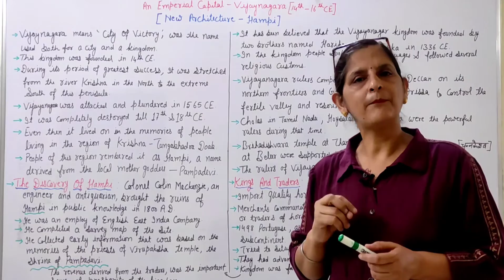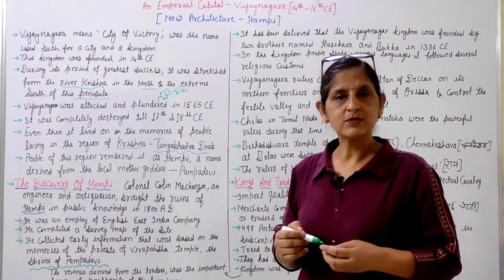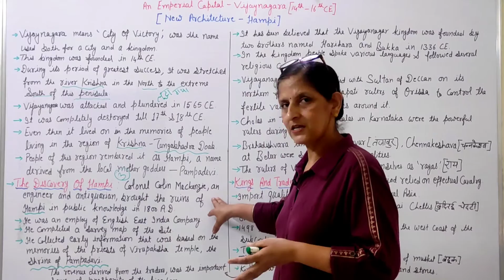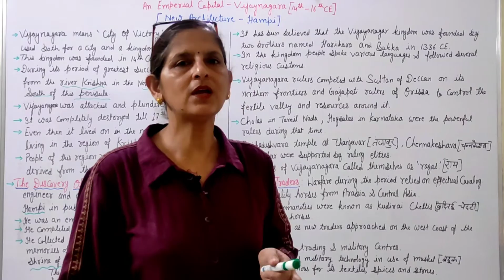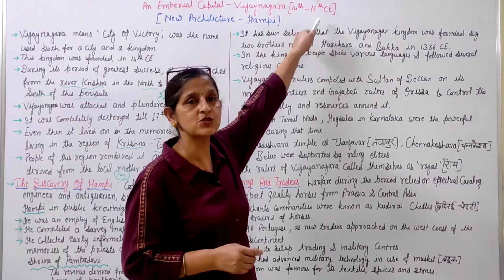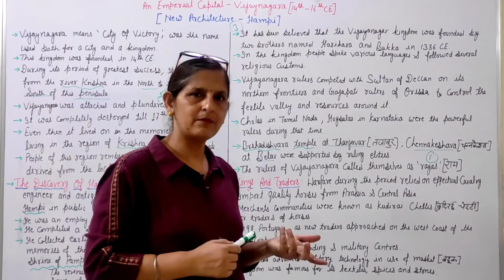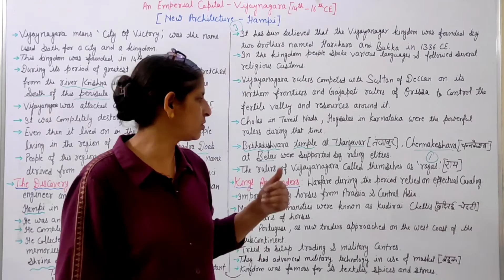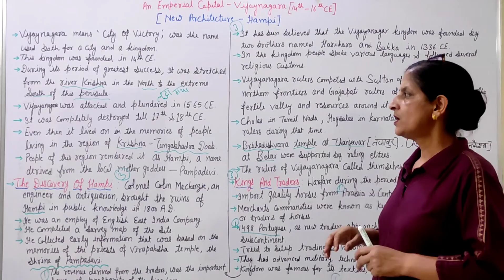An Emperial Capital - Vijaynagara (Vijayanagara) | Part-1| Class-12 | History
In this lecture we will discussed about:

Vijaynagara
Discovery. Of Hampi
Kings & Traders Of Vijayanagara

Social- Sciences, Class-10.